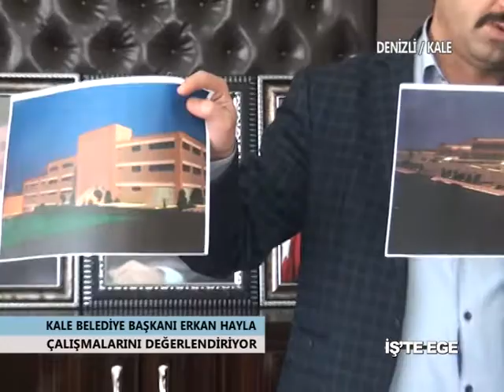KALE BEL.BŞK.ERKAN HAYLA PAMUKKALE TV'DE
BAŞKAN ERKAN HAYLA
11 AYDA KALEDE YAPILAN
HİZMETLERİ ANLATIYOR.